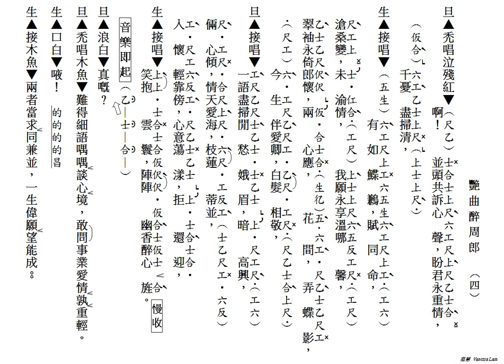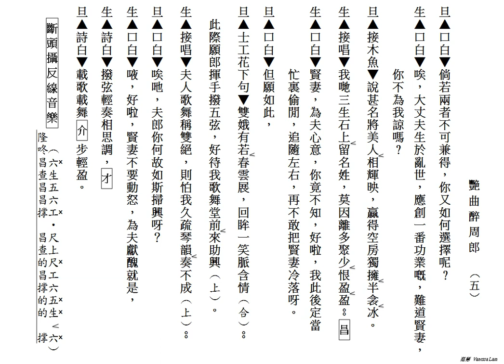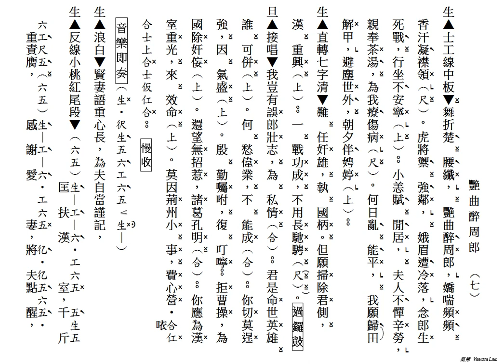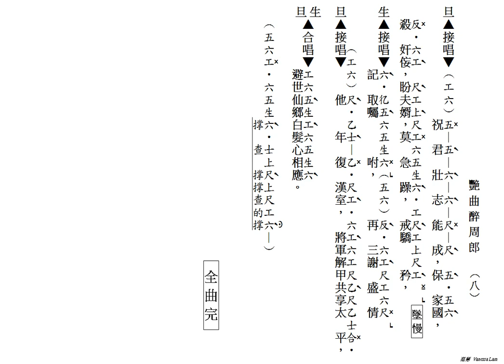艷曲醉周郎(工尺譜粵曲原唱)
版本：李  龍, 南  鳳
撰曲：蘇  翁
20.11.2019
(208)